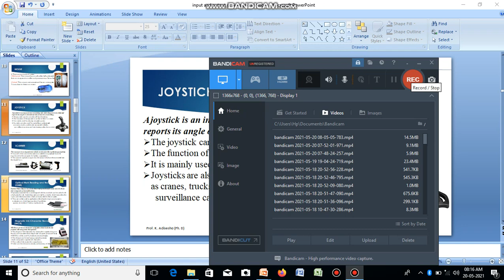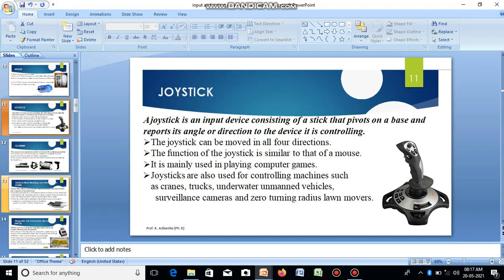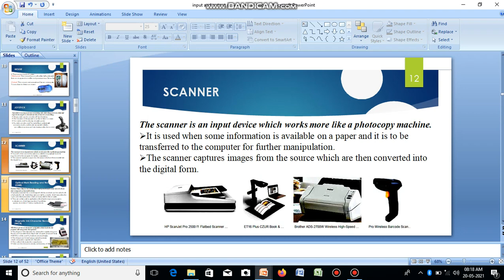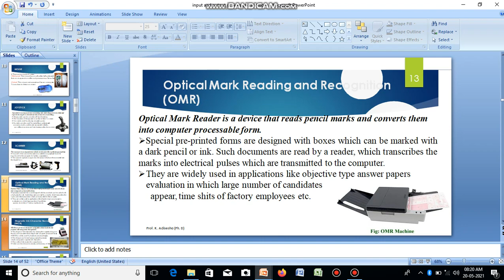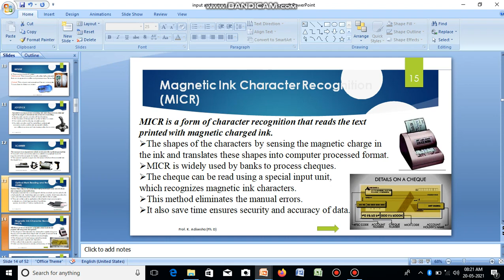10 joystick, scanner, OMR, MICR